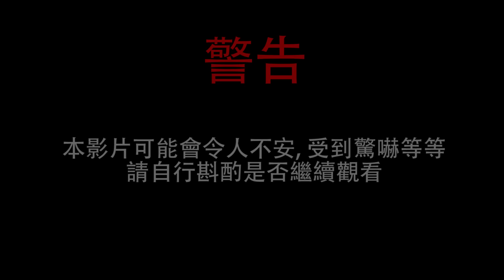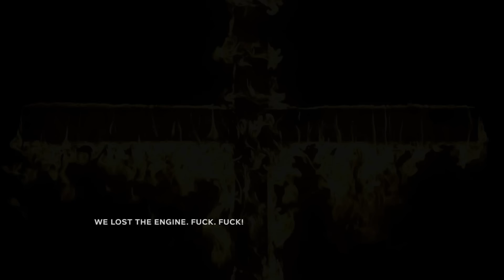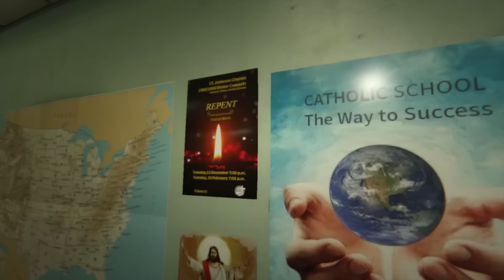[Outlast 2] 絕命精神病院續集 - DEMO都咁驚!?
如果你喜歡我的影片的話,就請留下一個"喜歡"
如果你想看到更多的內容,不妨按下"訂閱"
你們的每一個"喜歡"和"訂閱"都是支持我的動力!
【Equipment / 配置】
▶Hardware / 硬件: 留意頻道介紹
▶Software / 軟件 :
Adobe Premiere Pro
Adobe Photoshop
Adobe After Effects
更多詳情請留意頻道介紹
【Personal Information / 個人資料】
▶Resource Pack / 資源包: Faithful 32x(Customized)